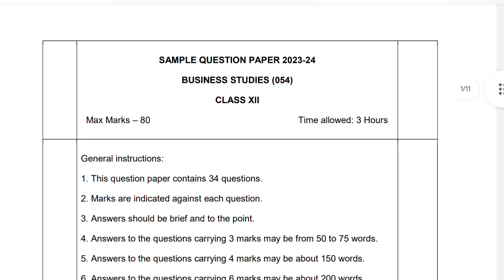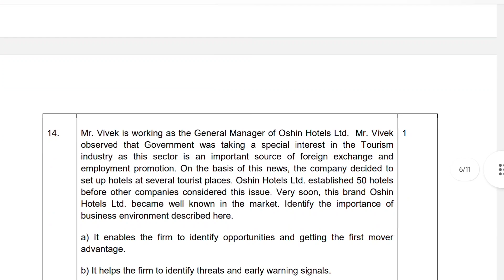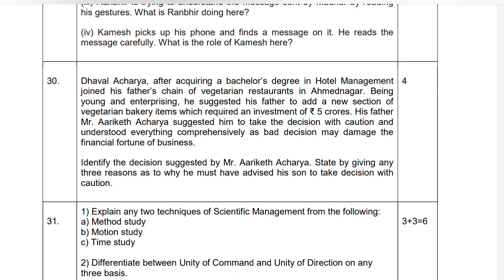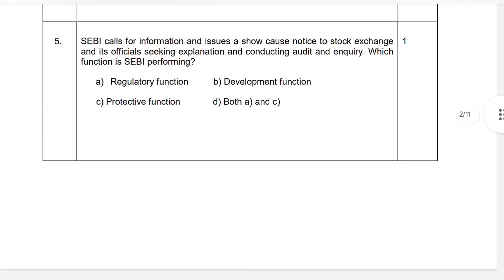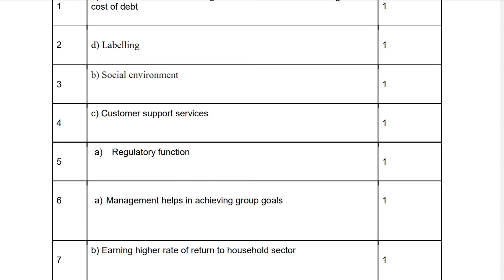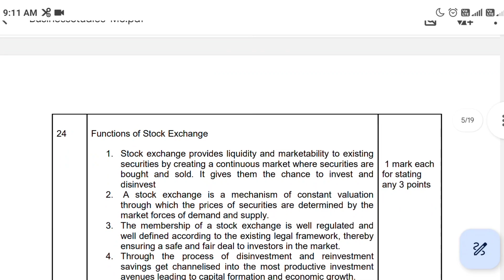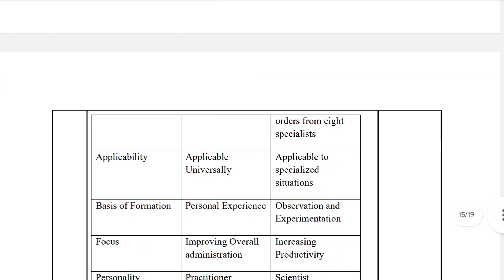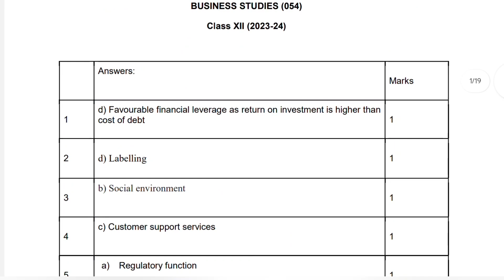Business Studies class 12 Board exam Sample Question Paper 2023-24 ।। SQP with Marking Scheme👍cbse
Hello friends,